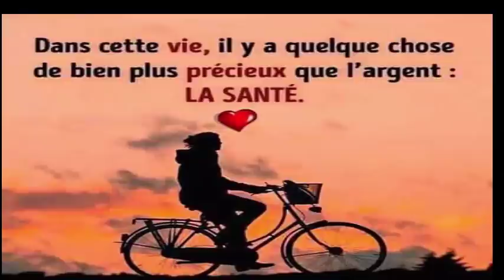Dites adieu aux lunettes avec l'utilisation de cette plante puissante pour augmenter la vision a 98%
Le persil est une plante médicinale dont de nombreuses personnes ont bénéficié. Les avantages de la consommation de persil sont très favorables pour tout le corps, en particulier pour les yeux, car il a des effets antispasmodiques et antiseptiques.

Remède à la maison pour une vision floue
INGRÉDIENTS:
1 botte de persil
1 litre de yaourt
PRÉPARATION:
Prenez le bouquet de persil et coupez-le en morceaux. Mélangez-le dans un bol de yaourt. Il est nécessaire de consommer le mélange tout au long de la journée. Ce traitement doit être poursuivi au cours du mois. Ensuite, vous pouvez remarquer la différence, votre vision sera meilleure.
Après 30 jours, vous pouvez ajouter des feuilles d'ortie fraîches au mélange et consommer pendant un autre mois.
Voici 5 remèdes naturels maison très efficace contre la bronchite, la toux et l’asthme, et le Rhume

Les merveilles de l'huile d'olive Mélanger le jus de citron et l'huile d'olive pour des avantages